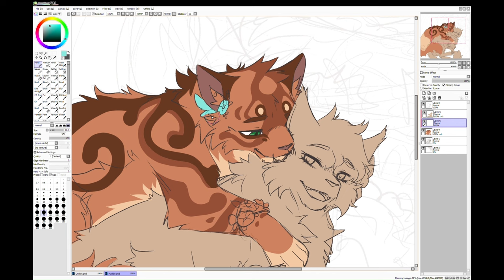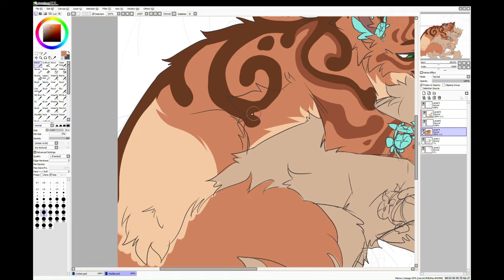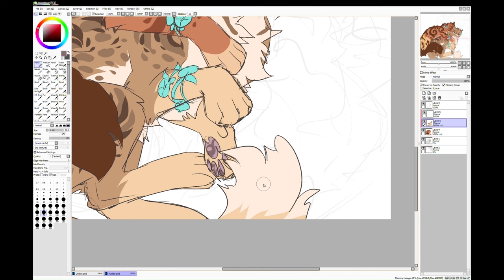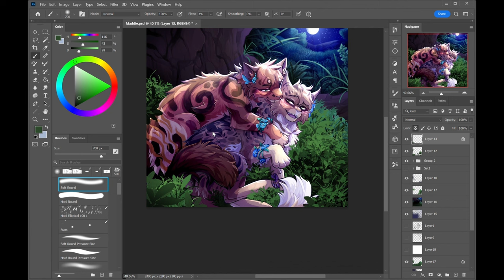Safe Together - Speedpaint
This is a commission from @ melvin_the_sugarysweet_catboy on Instagram

Characters are Thrushheart (tabby trans she-cat) and Oakfeather ( marbled ginger tom)

Program: Photoshop CC/Paint Tool SAI
Tablet: MobileStudio Pro13
Recorded With: Windows 10 Game Recorder